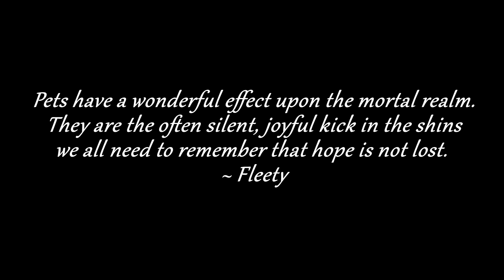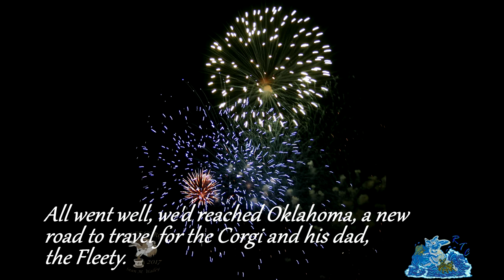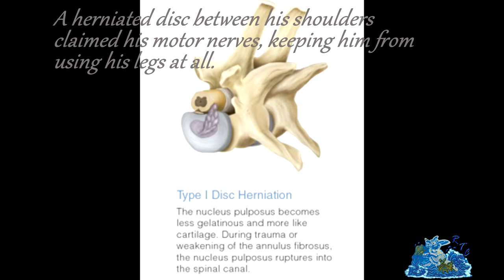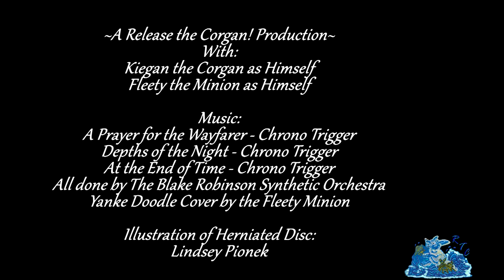Simply Kiegan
Welcome to Kiegan the Corgan, head star and boss of Release the Corgan! team. Come see the Corgi behind the videos and why we make them. We make them to show how happy an act of kindness and hope has changed and improved our lives.

At some point I would really love to learn how to create music.

((The music used was renditions done by the Blake Robinson Synthetic Orchestra and a selection of Chrono Trigger sound tracks. Go check out his page on YouTube as he does a wide variety of music renditions as well as original pieces.

The illustration for the Herniated Disc was found online and credited to Lindsey Pionek,))